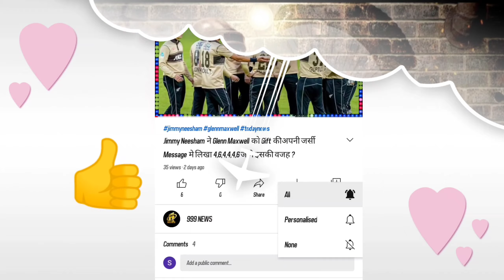Pubg Relaunch News : क्या मार्च में Relaunch हो रहा है Pubg | Pubg Launch Date In India | Today news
ViratKholi MsDhoni  RohitSharma klRahul ShikarDwan RahulTewatiya SachinTendulkar DividWarner AronFinch Kironpolard RasidKhan HarbhanSingh RavindraJadeja Aswin AxarPatel SubhamGill CheteswarPujara HardikPandya KunalPandya ChrisGyle Juspritbumrah IshantSharma MohhamdSiraj KuldeepYadav JonyBairistow Glain Maxwell NicolasPooran SimaranHetmayar brandam Maculam  Michel strac Ab de Villiers Quendecok hasimAmla joyRoot jamesh Paittinsion

Australiya cricket team.
India cricket team.
Newzealand Cricket team.
South African. Cricket team.

Cricket news.
Wee news.
Ronaldo.
Leon Mesi. .,.

Today matches.
Today match highlight.
Matches highlight.
News24.
Ajj tak.
Hotstar.
Sonyliv.
Icc.

Tq for witching.